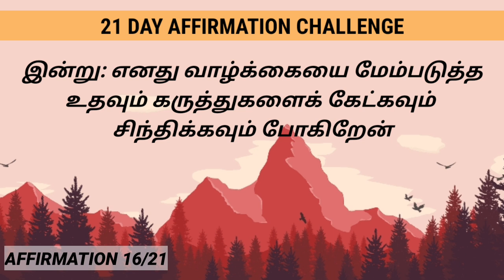21 Day Self Responsibility Affirmation Challenge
இந்த சுய பிரகடனங்களைப் பயன்படுத்தும் முறை.

21 நாட்கள்

21 சுய பிரகடனங்கள்.

1️⃣ இன்றிலிருந்து 21 நாட்களுக்கு தினமும் இந்த சுயபிரகடன வீடியோவைப் பார்த்து இதில் உள்ள சுய பிரகடனங்களைச் சொல்லி வாருங்கள்.

2️⃣ ஒரு நாளைக்கு ஒரு சுய பிரகடனத்தை மனப்பாடம் செய்ய வேண்டும்.  அது குறித்து சிந்திக்கவும் வேண்டும்.

3️⃣ நீங்கள் மனப்பாடம் செய்த இன்றைய சுய பிரகடனத்தை கீழே கமென்ட் செக்ஷனில் பதிவுசெய்யவும்.

 இந்த சுய பிரகடனங்கள் உங்களுடைய மனதில் சுய பொறுப்பேற்றுக் கொள்ளும் மனப்பான்மையை வளர்ப்பதற்காக உருவாக்கப்பட்டுள்ளது.

உங்களுடைய வாழ்க்கையை நீங்கள்  பொறுப்பெடுத்துக் கொள்ளும் அந்தத் தருணத்திலிருந்து அது உங்கள் கட்டுப்பாட்டிற்குள் வரும்.